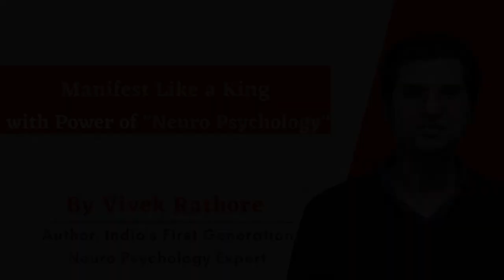Neuro Psychologist REVEALS How To COMPLETELY HEAL Your Body & Mind!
Neuro Psychologist REVEALS How To COMPLETELY HEAL Your Body & Mind! By Vivek Rathore

By India’s First Generation (Pioneer) Neuro Psychology Expert, Most Trusted Authority onHow to 10X Love, Intimacy & Money.  Known for Best Content in India Vivek Rathore, Author of “Making Life Meaningful”.